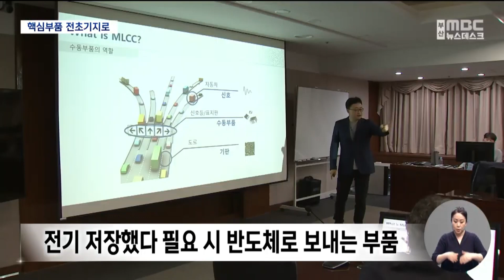삼성전기 부산공장 '차세대 MLCC' 전초기지로 (2023-04-20,목/뉴스데스크/부산MBC)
▶스마트폰이나 TV, 가전제품, 전기차 등이 원활하게 작동하게 하도록 하는 핵심 부품이 바로 MLCC입니다.
반도체에 전기를 일정하게 공급하는 역할을 해 '전자 산업의 쌀'이라고도 불리는데요. 삼성전기 부산사업장이 차세대 첨단 MLCC 전초기지로 주목받고 있습니다.